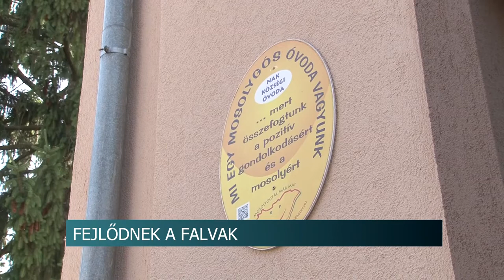20210630 hirado Potapi atadasok